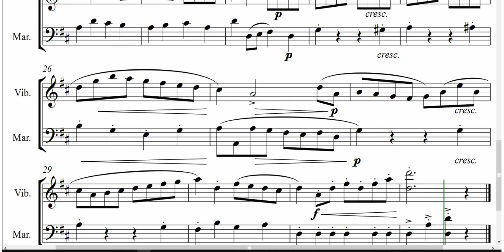Bach: Marcia in Re - Spartito per percussioni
Scarica gratis: goo.gl/qtlRYm